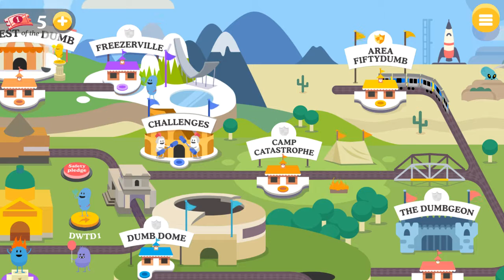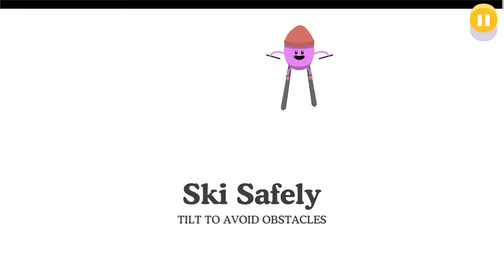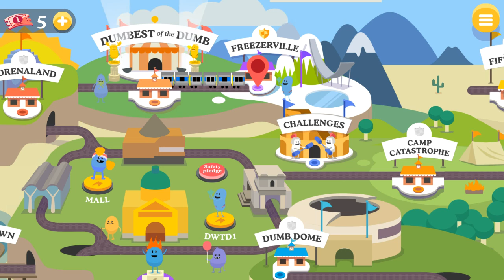SuperSquidz - FREEZERVILLE!! - Dumb Ways To Die 2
Hello Squidlets! Today we will be playing Dumb Ways To Die 2.